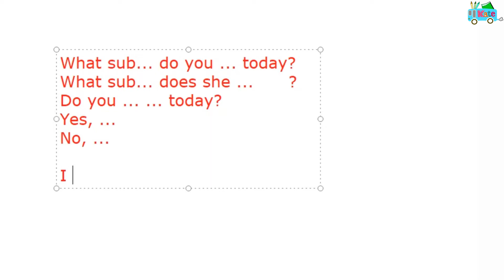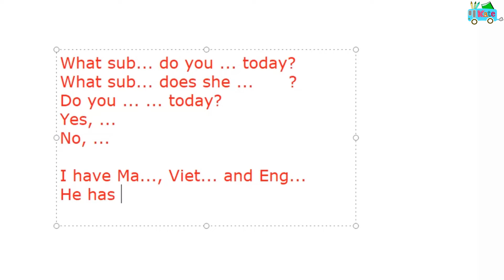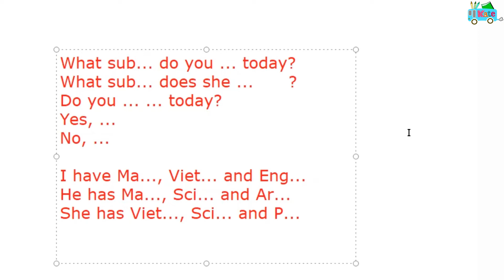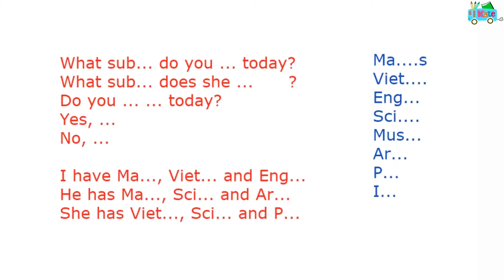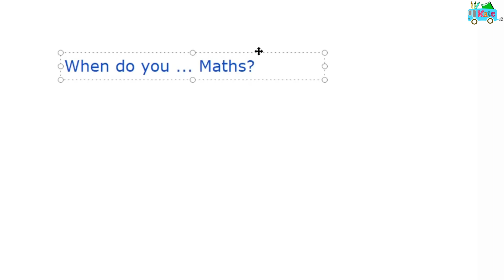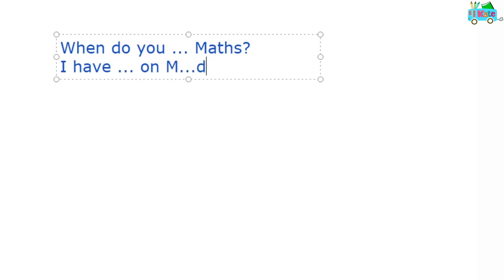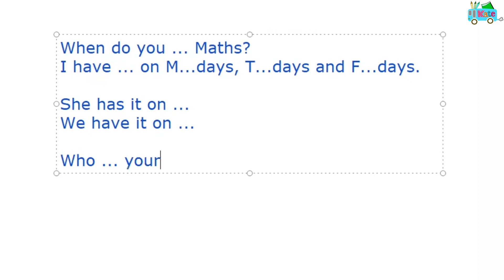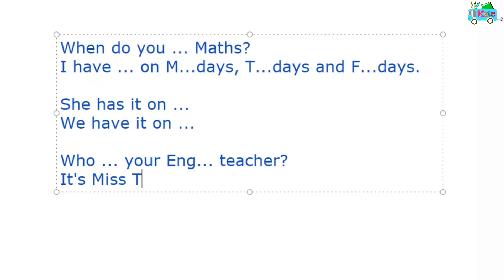Tiếng Anh lớp 4: Unit 8 - Tổng khảo Từ Vựng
Đáp án TỔNG KHẢO TỪ VỰNG TIẾNG ANH 4 - UNIT 8:
What subjects do you have today?
What subjects does she have today?
Do you have Maths today?
I have Maths, Vietnamese and English.
He has Maths, Science and Art.
She has Vietnamese, Science and PE.
Maths
Vietnamese
Science
Music
Art
PE
When do you have MAths?
I have it on Mondays, Tuesday and Fridays.
She has it on Mondays, Tuesday and Fridays.
We have it on Mondays, Tuesday and Fridays.
Who is your English teacher?
It's Miss Hien.

Con xem mình đúng được bao nhiêu nhé. Từ nào chưa đúng con nhớ tự ngồi học thuộc nhé.

Chương trình Tiếng Anh lớp 4 là chương trình học rất hay với nội dung phong phú, bài tập chuyên sâu giúp các con nắm vững các phần Từ vựng, Phát âm và Ngữ pháp.

Khi học chương trình Tiếng Anh lớp 4 với cô, cô cố gắng giúp các con học tập được thuận tiện hơn bằng việc:
- Có nội dung chi tiết, đầy đủ, đang dạng
- Có bài giảng kỹ lưỡng, đa chiều
- Có những chú ý giúp các con nhớ bài tốt hơn
- Âm thanh tốt giúp các con học tốt hơn
- Hình ảnh minh họa sinh động giúp các con nhớ bài lâu hơn và học không chán.

Các con tham khảo chương trình học tiếng Anh lớp 4 như sau:

Các con nhớ học bài để tạo nền tảng cơ bản cho việc học lên cao nhé. Phần nào các con không hiểu, các con comment hỏi cô dưới các video nhé.

Chúc các con học tốt.

Các con nhắn tin với cô để tâm sự, hỏi bài trên Fanpage của cô nhé